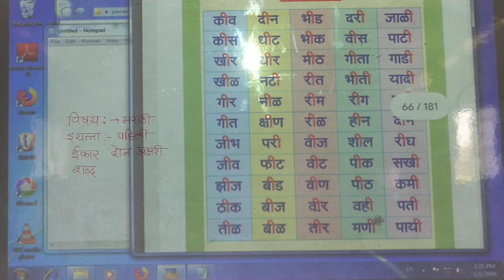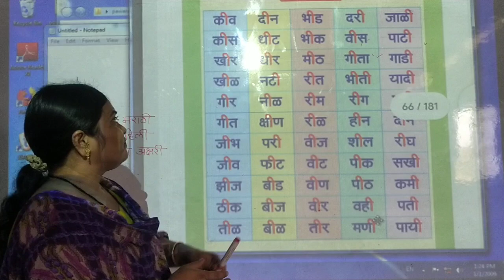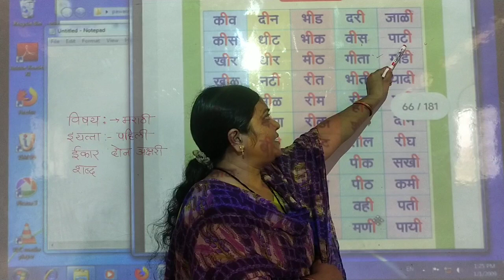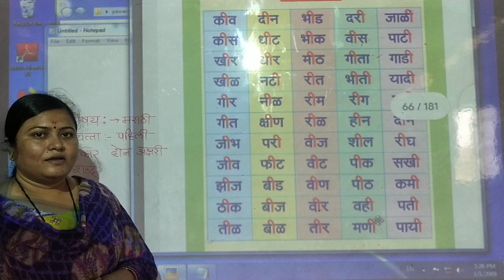August 9, 2021